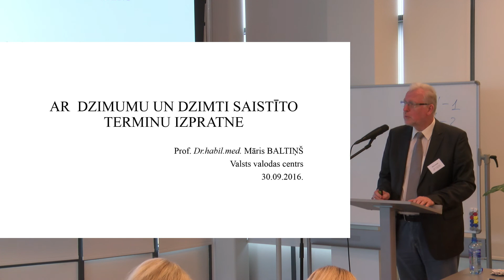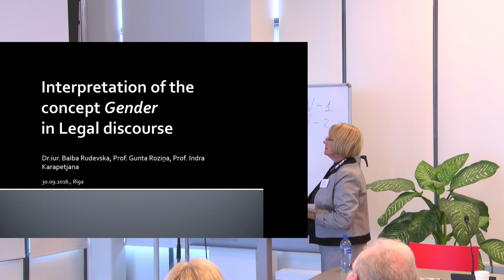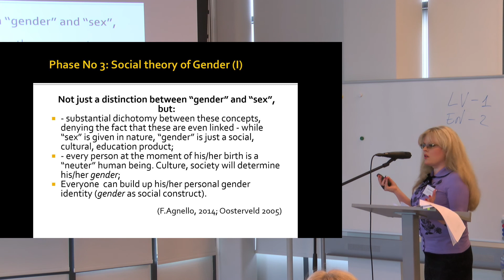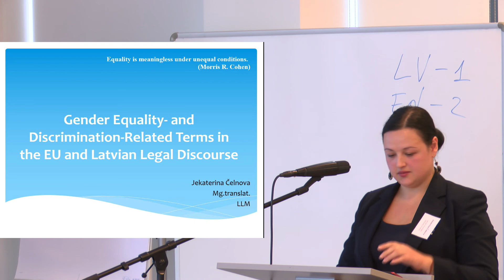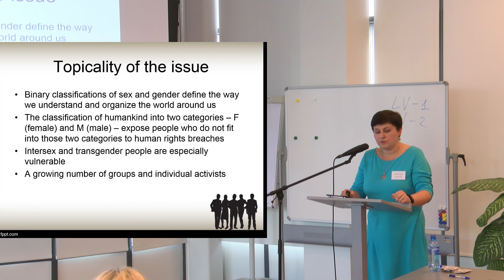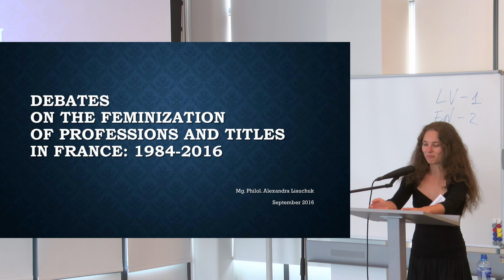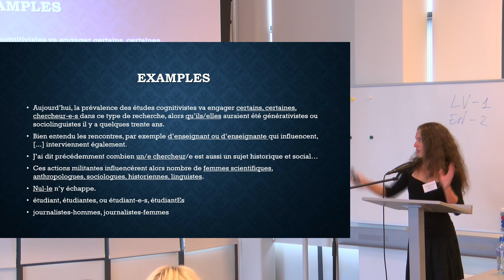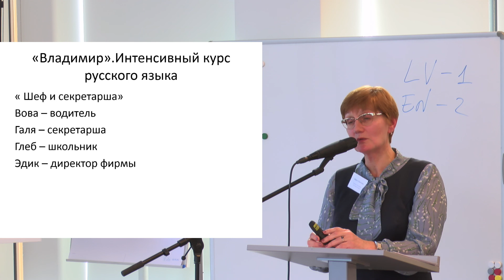Konference "Tulkošana un dzimte" (2. daļa)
30. septembrī Sastatāmās valodniecības un tulkošanas nodaļa sadarbībā ar Latvijas Universitātes Dzimtes studiju centru un Latvijas Tulku un tulkotāju biedrību rīkoja konferenci „Tulkošana un dzimte”